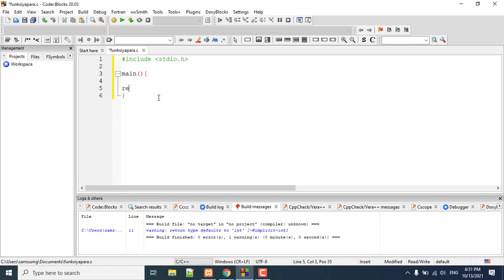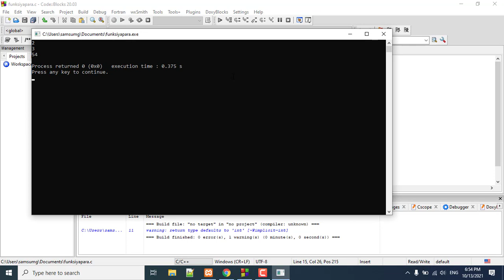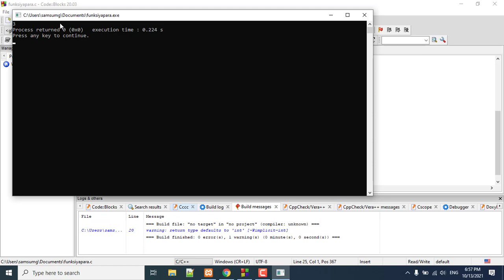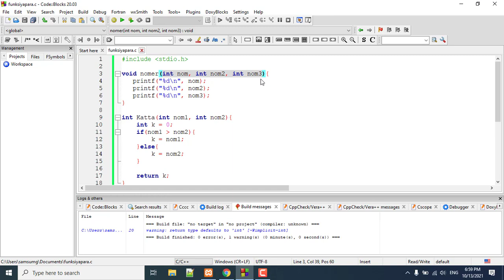C Dasturlash tili 13-video dars (Funksiya Parametrlari) | Urobot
Assalomu aleykum. Urobot kanaliga Hush kelibsiz. Bu galgi darsda funksiya parametrlarini ko'rib chiqamiz. Siz C dasturlash tilini aynan shundan boshlashingiz zarur. C dasturlash tili oson va uni ushbu kanaldan o'rganing.

- PYTHON ;
- HTML ;
- CSS ;
- NODEJS ;

Kalit so'zlar: c dasturlash , c dasturlash tili , c dasturlash tilini o'rganish, c dasturlash tili darslari , c dasturlash tili haqida , dasturlash asoslari .